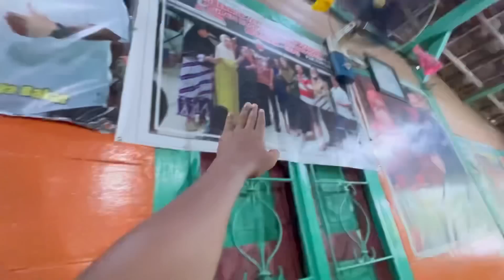BIKIN GEGER DI LONTONG OPOR PAK PANGAT ! - Sampai di marahi Bu Pangat !!! 😡🔥🤯🤣♥️